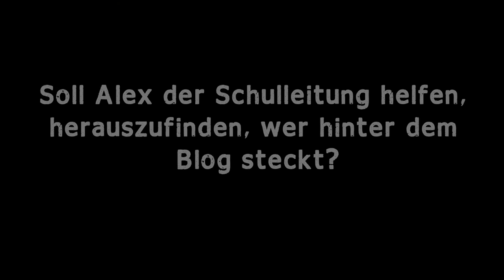Wenn Du Dich Traust: Folge 2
Alex bekommt auf dem Schulhof mit, wie sich Moisha und Serdar mächtig in die Haare kriegen. So in Rage hat er das sonst wild herumturtelnde Liebespaar noch nie gesehen. Was da wohl vorgefallen ist?

Sein bester Freund Boris bringt schließlich Licht ins Dunkel. Anscheinend hat Serdar mit Katja rumgemacht und sich dabei nicht nur erwischen, sondern auch noch filmen lassen. Wie doof kann man eigentlich sein? Und das Schärfste daran: Das Video wurde nicht etwa von irgendeinem x-beliebigen Hobbyfilmer gedreht, sondern von niemand Geringerem als Lästerschwester96. Der berühmt berüchtigten Youtube-Bloggerin, die das Video natürlich sofort ins Netz gestellt hat. Kein Wunder also, dass Moisha auf 180 ist.

Lästerschwester96 macht ja schon lange die Schule verrückt mit ihren pikanten Enthüllungen und fiesen Gerüchten, die sie über Lehrer und Schüler verbreitet. Da war es nur eine Frage der Zeit, bis Frau Haubitz die Lotsenschüler damit beauftragt, die Cybermobberin zu entlarven und ihr das Handwerk zu legen.

Eigentlich hat Alex überhaupt keinen Bock drauf den Detektiv zu spielen, aber als Lotsenschüler ist das ja sein Job...

Crew:

Hannah Valentin - Hayal
Jonathan Ritzmann - Alex
Bahar "Moisha" Dagdelen - Moisha
Serdar Bogatekin - Serdar
Senta Sofia Delliponti - Kim Beuss
Mieke Schymura - Alex' Mutter
Maggy Domschke - Frau Haubitz (Schulleiterin)
Suzan Demircan - Hayals Mutter
Gürbüz Yeter - Hayals Vater
Sophie Scherer - Manja
Philipp Seidler - Boris
Tanisha Bandaogo - Katja
Chun-Way Dang - Lotsenschüler 1
Marie-Luise Bork - Schülerin mit Spruch
Heidi Alisha Kupfer - Lunatix
Philipp Aistow - Lunatix
Lamin Mbye - Lunatix
Abdulrahim „Koko" Öztürk - Lunatix
Antonio „Toni Valentin" - Lunatix
Erdem Erdönmez - Lunatix

Komparsen

Roman Steinweg - Schüler
Neslihan Yeter - Schülerin
Taylan Polat - Schüler
Katja Dill - Schülerin
Philipp Tollkühn - Schüler
Ilter Öztürk - Schüler
Derya Lienen - Schülerin
Milan Siegers - Schüler
Elvin Ahmadov - Schüler / Schläger
Farina Hartwig - Schülerin
Dilmon Said - Schüler
Fabian Hinz - Schüler
Aran Navarro - Schläger
Yulia Pronyatowa - Schülerin
Lusine Balayan - Schülerin
Markus Hackenberg - Rapper

Ugin - Jury-Mitglied
Nadja - Jury-Mitglied

Tino Kyre - Projektleiter
Vanessa Genschow - Redaktion
Axel Möbius - Herstellungsleitung
Gioia von Halem - Produktionsleitung
Florian Gradmann - Produktionsassistenz / Regieassistenz
Rebecca Mahnkopf - Buch
Alkmini Boura - Regie
Fee Scherer - Kamera
Simone Rieger - Kameraassistenz
Elli Wolf - 2. Kameraassistenz
Tobias Lindner - Oberbeleuchter
Holger Kettner - Beleuchter
Stefan Gollhardt - Tonmeister
Nicolai Wolf - Tonmeister (am 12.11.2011)
Felix Zimmermann - Schnitt
Mariele Krämer - Ausstattung
Christina Gatterer - Ausstattungsassistenz
Linda Ruoff - Ausstattungsassistenz
Jeannette Seydler - Kostüm
Nadja März - Maske
Liesa Rademacher - Set Aufnahmeleitung
Dennis Giebel - Set Aufnahmeleitungassistenz (am 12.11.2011)
Claudia Manthey - Kinderbetreuung
Aran Navarro - Set-Praktikant
Howard Harrington e.K. - media-total

Titelsong „Wenn du dich traust"
von DaBeat Music David von Hilchen

Senta Sofia Delliponti & BTM - Gesang